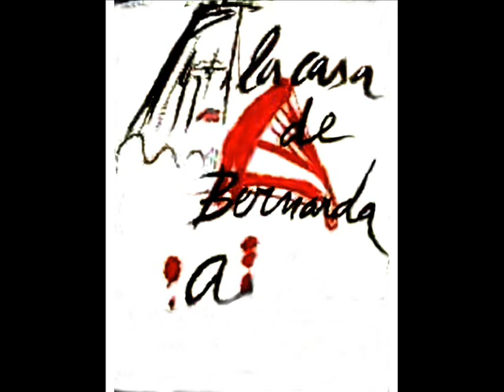Animación Bernarda Alba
Clip de finalización de la casa de Bernarda Alba, del grupo de teatro Epopeya